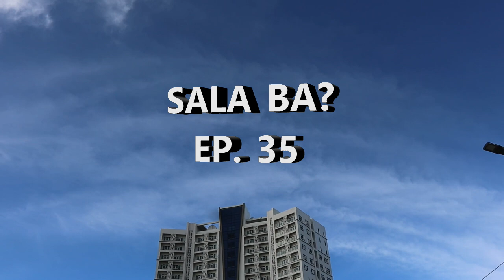SALA BA EP 35